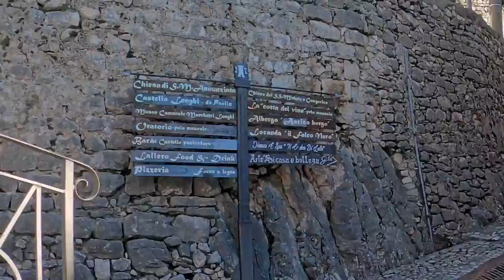Fumone ONE SHOT, il borgo in Mountain Bike. Fumone ONE SHOT, the village by Mountain Bike.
Questo è il primo video di un nuovo format che ti porta a visitare i centri storici da una visuale insolita, la mountain bike.
Oggi ti porto a Fumone, uno dei borghi più belli della Ciociaria. Il borgo in pietra ti incanterà con il suo castello e il centro storico perfettamente conservato. Il punto più alto del borgo è il castello celebre perché ospitò in prigionia Papa Celestino V, che vi morì nel 1296. Il nome del borgo deriva dal fatto di essere stato centro di segnalazione di nemici, mediante l’accensione di fuochi su una torre. La colonna di fumo, attraverso un sistema di segnali a catena, giungeva fino a Roma, avvisando del pericolo.
Se hai suggerimenti, scrivi nei commenti.

This is the first video of a new format that takes you to visit the historic centers from an unusual view, the mountain bike.
Today I'll take you to Fumone, one of the most beautiful villages in Ciociaria. The stone village will enchant you with its castle and perfectly preserved old town. The highest point of the village is the famous castle because it hosted Pope Celestine V in captivity, who died there in 1296. The name of the village derives from the fact that it was a signaling center for enemies, by lighting fires on a tower. The column of smoke, through a system of chain signals, reached Rome, warning of the danger.

If you have any suggestions, write in the comments.